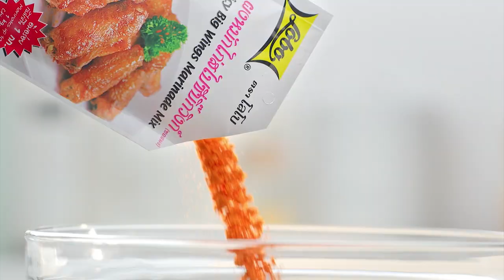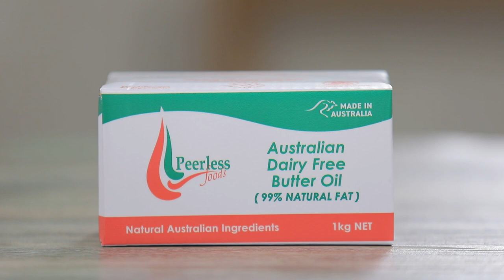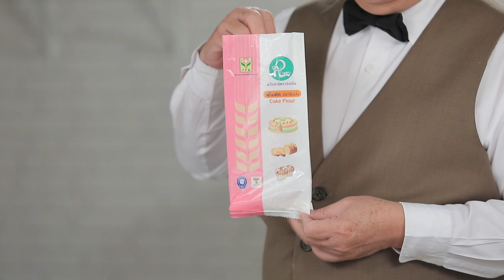รายการ "อดเปรี้ยวกินหวาน" อ.ยิ่งศักดิ์&ครอบครัว ขอเสิร์ฟความอร่อย EP.164 [2/3]